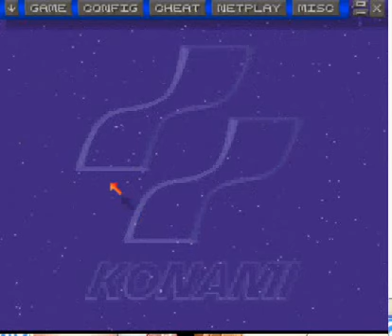Lets Challenge the Bosses: Contra 3 Red Falcon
Okay, finally done with this guy, and my ranting makes this complete :D